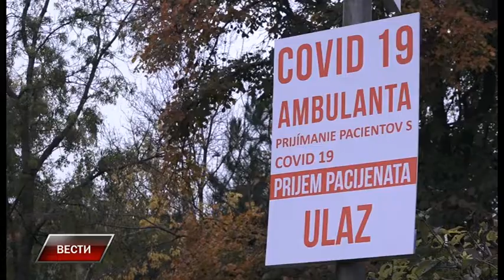Apel građanima da poštuju epidemiološke mere